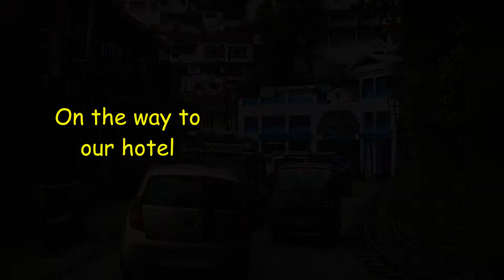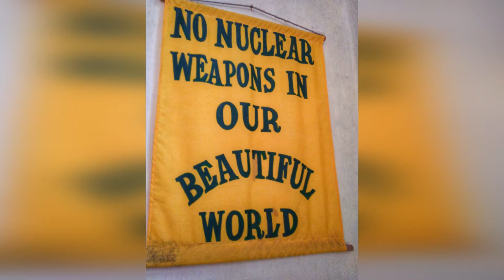DARJEELING Trip || PHOTO_VIDEO VLOG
On June 18, 2018 i went to DARJEELING. I was mesmerized by the scenic beauty. That trip is going to be forever memorable to me.